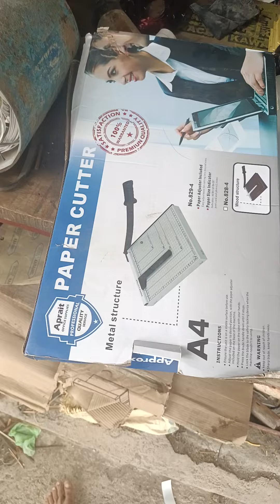पेपर कटिंग करे 5 मिनिट मे | सभी मोटर रीवांडर के लिये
मोटर मेकॅनिकल के लिए ए कटर बहुत अच्छा है ये कटर आपको बाजार मे मिल जायेगा 900 रुपये की प्राइस मे आपको फ्लिपकार्ट पर ऑर्डर करना चाहिए तो मिल जायेगा कटर आपका टाईम बहुत अच्छा बचत आहे आप जल्दी फ्लिपकार्ट से ऑर्डर कीजिए गा किमती समय जो इधर उधर चला जाता है इसकी माध्यम से आपका टाईम बचेगा और कटर बहुत अच्छा है .